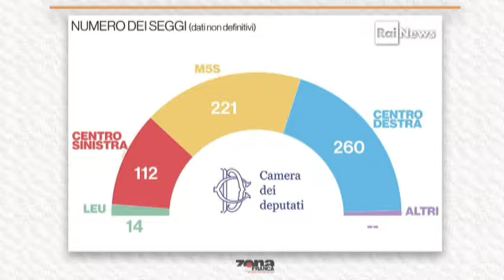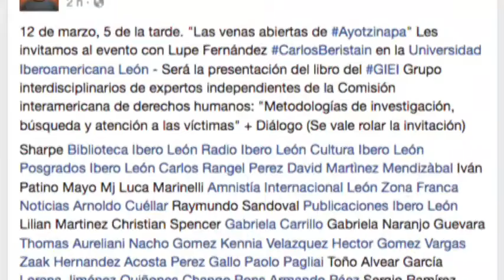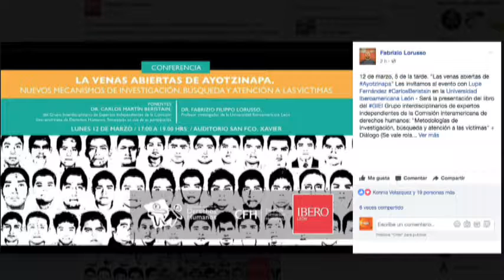Fabrizio Lorusso Académico Ibero León